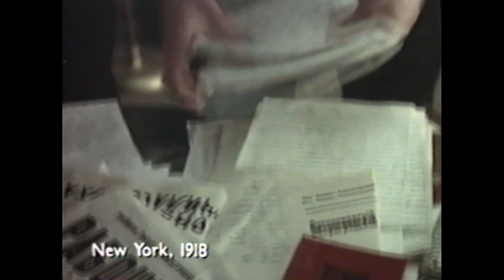Reds (1981) VHS - Tape 1 to Tape 2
Never saw it. Looks good. Warren wants you to do the ol switcheroo